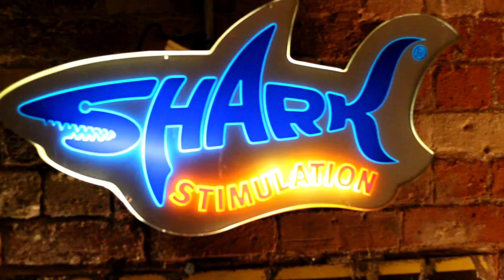Jonezy at Odd Bar, Leicester, 13/02/16